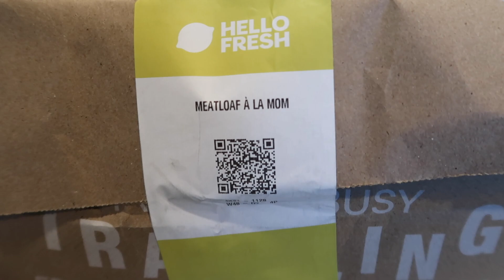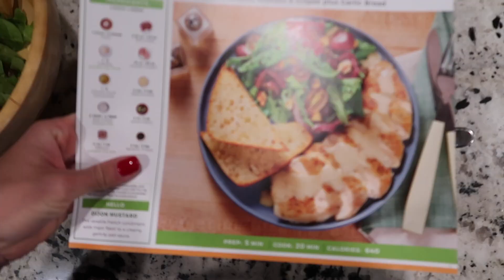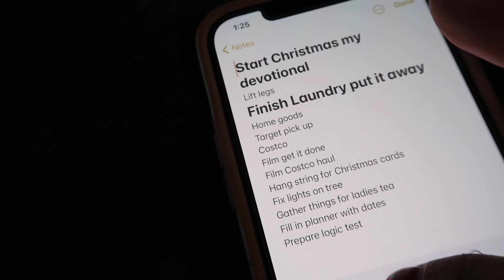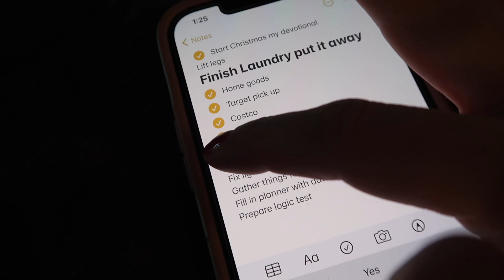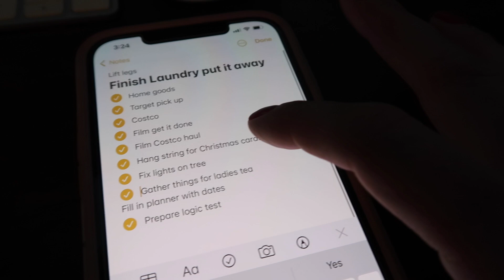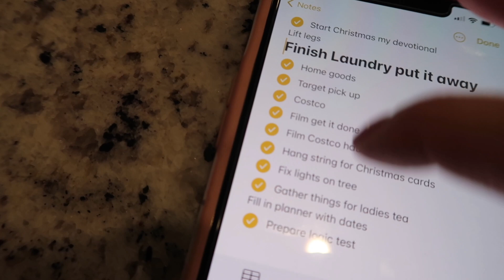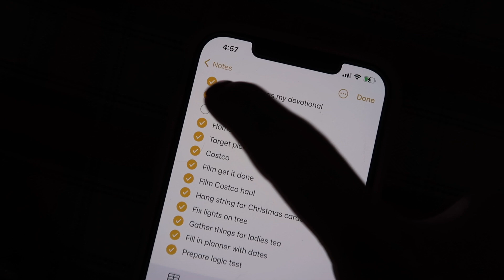12 HOUR GET.IT.ALL.DONE|| BACK FROM VACATION||MAJOR TO DO LIST MOTIVATION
Use my code to get up to 14 free meals + 3 FREE gifts from HELLOFRESH!

Hey Friends,
Welcome back for another video. Today we are doing normal mom things after being out of town! I had a lot to get done and so I wanted to share to motivate myself and you guys! Happy checking off those to do lists ladies!

🔆GET CASHBACK FOR SHOPPING ONLINE + A FREE SIGN UP BONUS OF $20